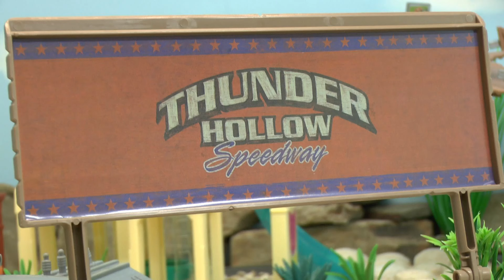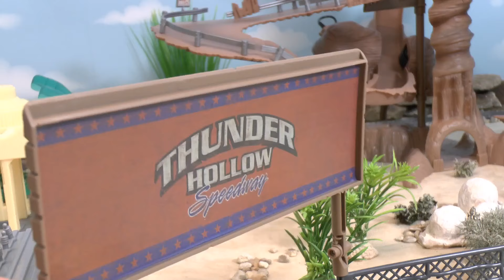Toy Car Racing with Cars Toys - Brave McQueen